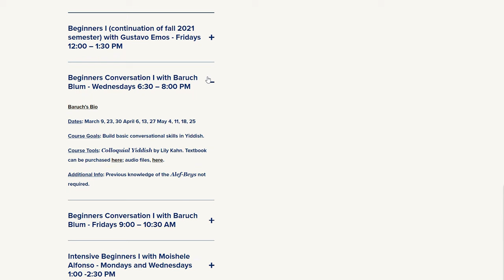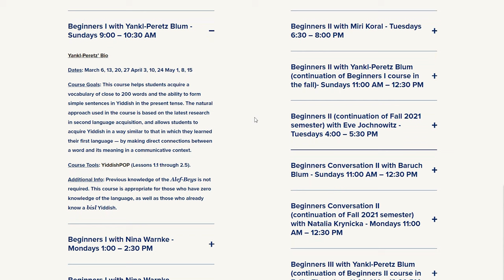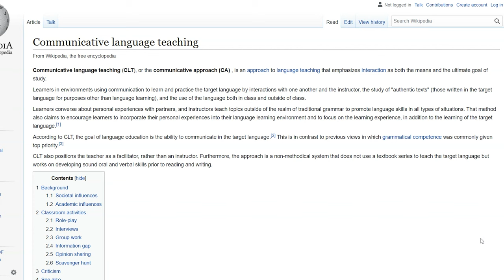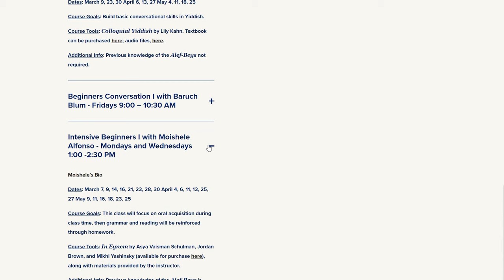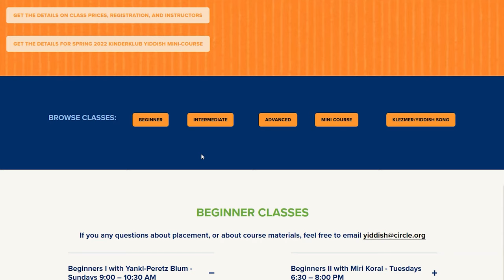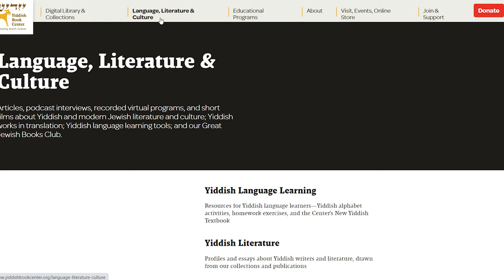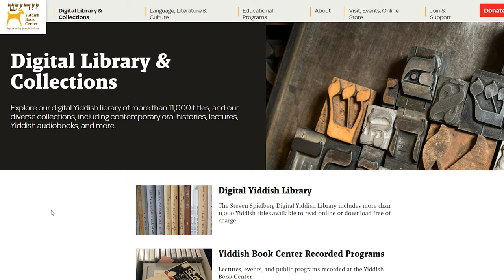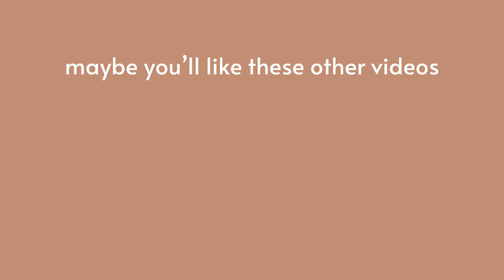how I'm starting a new Yiddish learning journey | creating my own road map!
I'm so beyond excited to FINALLY start to learn Yiddish. Learning this language feels really meaningful to me, as it's a way to connect to my heritage (which I currently have a very tenuous relationship to). I'm starting from scratch as an ultra beginner, which I haven't done in a really long time in any language. And looking into resources for a technically endangered language held some really cool surprises!

Note: I have since reached out to The Workers Circle about working together on this journey. They said yes! They will very generously be gifting me my Beginners 1 class and in exchange I will consistently vlog about my progress over the next few months. But let me be very clear that I am NOT going to be paid and that my opinions/experiences that I share are my own!!

RESOURCES